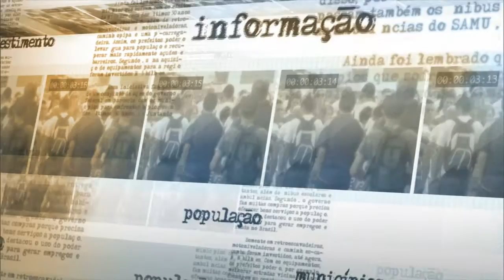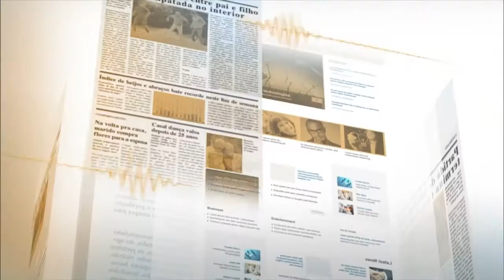Lançada campanha nacional de vacinação contra poliomielite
NOTÍCIAS DA FONTE - 11.08.15: O Ministério da Saúde lançou nesta terça-feira (11), a 36ª Campanha Nacional de Vacinação Contra Poliomielite. Em entrevista coletiva, o ministro da pasta, Arthur Chioro, declarou que a meta é imunizar 95% do público-alvo, cerca de 12 milhões de crianças entre seis meses e 4 anos de idade. O dia D da campanha acontece neste sábado, 15 de agosto.